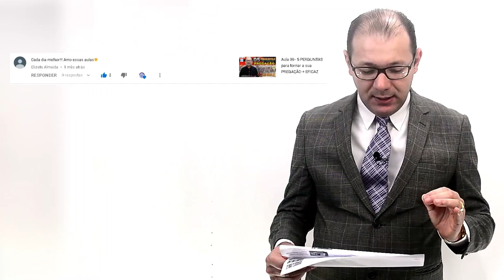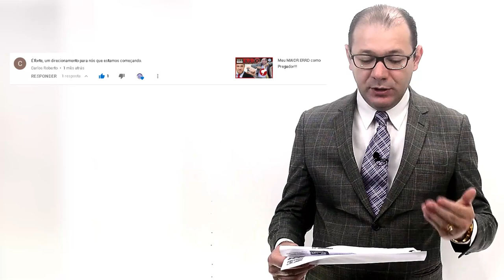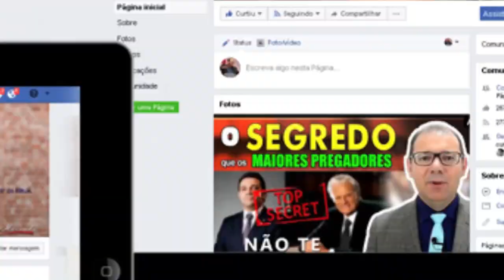3 Técnicas para Pregadores Tímidos - Aula 15 - Pr. Lenilberto Miranda